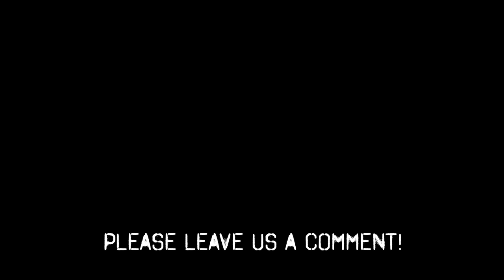BIG BULLS EVERYWHERE! THE HUNT BEGINS! S5:ALL IN:EP2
Join Travis, Austin, James, and Papa Smacks as they kick off elk camp!

Many will never understand the significance of a South Dakota archery elk tag. An absolute dream hunt for South Dakota bowhunters. We hope you enjoy following along on this journey. We did our best to capture the entire thing, and get ready, because every episode will continue to have more and more action!

🗯HUNTWORTH🗯

🚲 RAMBO E-BIKES 🚲
Changing the way you hunt!
Quiet and effective!

These E-bikes have not only been a blast to use, but they make a person much more efficient in the field. It’s not lazy…it’s just smart!!

LIFETIME WARRANTY!

NOVIX TREESTANDS! 🌳